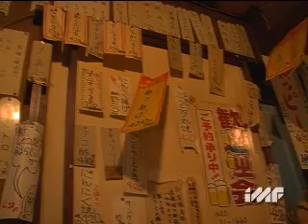IMF's "Local Feed" Tokyo - Izakaya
DJ Krush and Polysics talk about these Japanese drinking establishments that serve food like fried kangaroo to go along with the Sapporo.

Local Feed is an authentic look at the global music scene and gives music fans access to insider knowledge and experiences they won't find anywhere else. Our host, Chad, discovers the city behind the music partnering with some of the biggest musical talents for a "locals" perspective. From the biggest hip hop clubs in Tokyo to the best skate spots in Stockholm, Local Feed gives viewers an exclusive glimpse into a city.